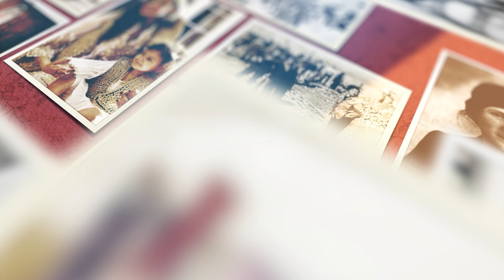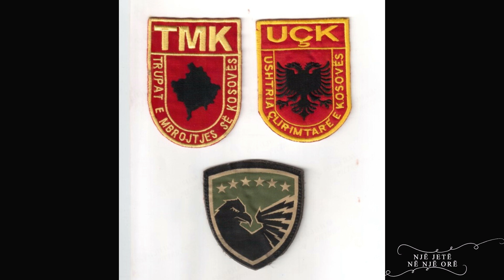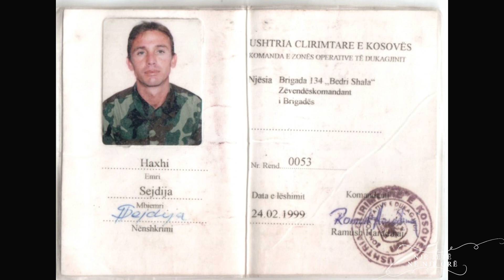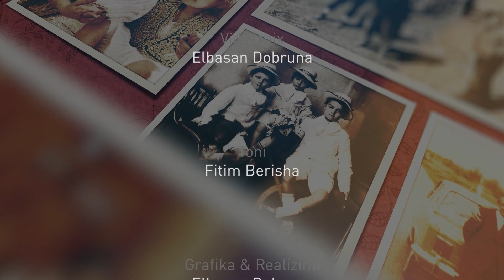NJË JETË NË NJË ORË: Haxhi Sejdiu